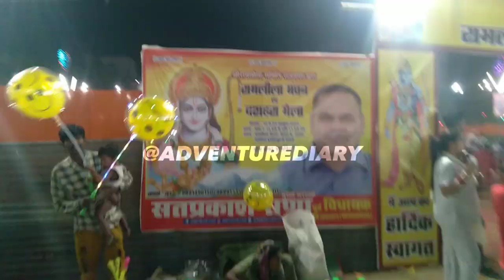DWARKA SECTOR 8 DUSSEHRA MAHOTSAV 2023 || DWARKA SECTOR 8 MELA 2023 || DWARKA RAMLEELA 2023 DELHI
Opposite National Institute of Malaria Research Centre, Dwarka Sector 8

Dwarka sector 8 Ramleela 2023 - Dwarka sector 8 mela 2023 (Dwarla Ramleela 2023, Ramleela dwarka sector 8 mela 2023 Delhi) Dwarka Mela 2023 Delhi (Dussehra mela 2023 Dwarka Delhi mela in Delhi 2023) Delhi Ramleela Dwarka has now started at Sector 8, Dwarka, Delhi and will run till 24 October 2023. Here you can enjoy 10+ rides (Dwarka sec 8 mela 2023), see Ramleela (Dwarka ki Ramleela), haunted house, cultural programs, buy different products in many stalls, eat food in food stall, play games in game zone at Dwarka sector 8 Ramleela 2023 - Dwarka sector 8 mela (Dwarka Ramleela 2023, Ramleela Dwarka sector 8 mela 2023 Delhi) Dwarka mela 2023 Delhi (Dussehra mela 2023 Dwarka Delhi mela in Delhi 2023) Delhi Ramleela Dwarka.

 In this video, I have shared all information releated to entry ticket price, opening & closing date, timings, location, parking, etc. of Dwarka sector 8 Ramleela 2023 - Dwarka sector 8 mela 2023 (Dwarka Ramleela 2023, Ramleela Dwarka sector 8 mela 2023 Delhi) Dwarka mela 2023 Delhi (Dussehra mela 2023 Dwarka Delhi mela in Delhi 2023) Delhi Ramleela Dwarka & taken you on a full tour of Dwarka sector 8 Ramleela 2023 - Dwarka sector 8 mela 2023 (Dwarka Ramleela 2023, Ramleela Dwarka sector 8 mela 2023 Delhi) Dwarka mela 2023 Delhi (Dussehra mela 2023 Dwarka Delhi mela in Delhi 2023) Delhi Ramleela Dwarka, So make sure to watch this video till the end to know everything.

Dwarka sector 8 mela 2023 (Dwarka Ramleela 2023, Ramleela Dwarka sector 8 mela 2023 Delhi) Dwarka mela 2023 Delhi (Dussehra mela 2023 Dwarka Delhi mela in Delhi 2023) Delhi Ramleela Dwarka
Dwarka mela 2023 Delhi
Dussehra mela 2023 Dwarka Delhi
Dwarka Ramleela 2023 Delhi
Dwarka Ramleela live
Dwarka sector 8 Ramleela live
Dwarka sector 8 Ramleela
Dwarka sec 8 Ramleela live
Dwarka Shri Ramleela Society
द्वारका रामलीला 2023 (द्वारका सेक्टर 8 रामलीला 2023, द्वारका सेक्टर 8 मेला 2023) द्वारका मेला 2023 दिल्ली (दशहरा मेला 2023 द्वारका दिल्ली)